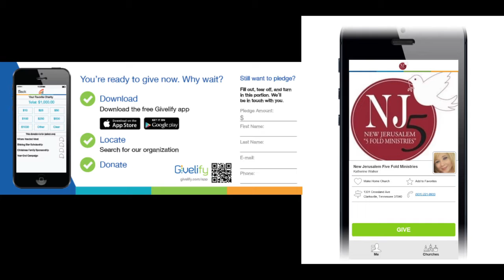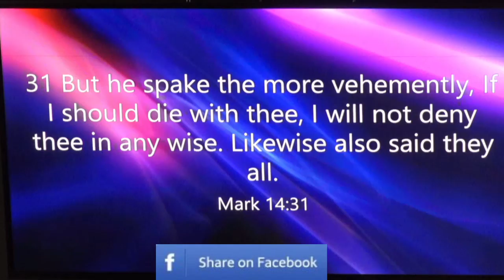Sunday Service 8/29/21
Evangelist Brenda Johnson